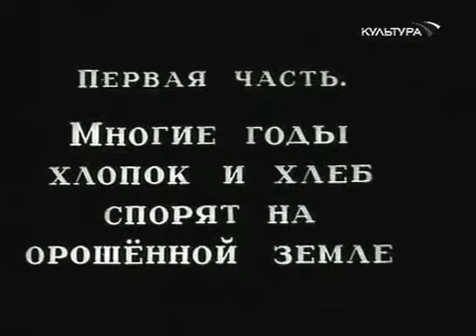Турксиб 1929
Обработка хлопка (Строительство Туркестанско-Сибирской магистрали). Документалистика
Central Asia 1929